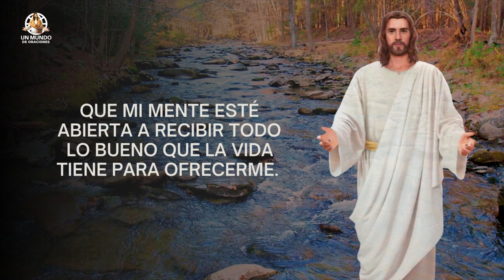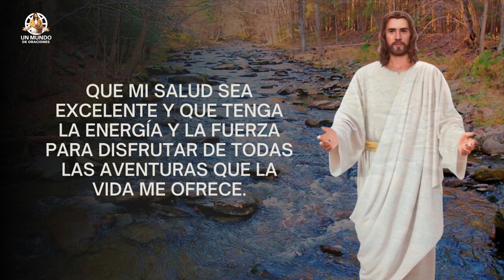🟢🙏 ¿Quieres Cambiar tu Suerte? Estas Oracion Milagrosa Pueden Ayudarte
✝️  ¿Quieres Cambiar tu Suerte? Estas Oraciones Milagrosas Pueden Ayudarte

Terminos relacionados:
santos,
evangelio de hoy,
oración guardáme,
fe y salvacion,
Oración de hoy,
oracion de hoy,